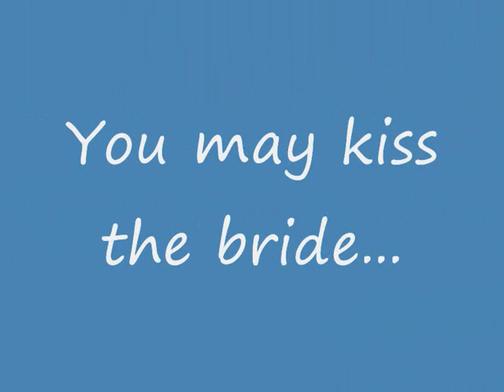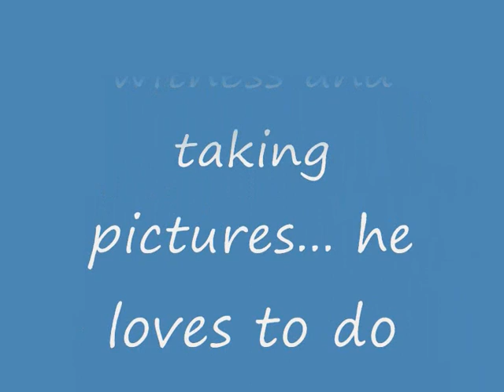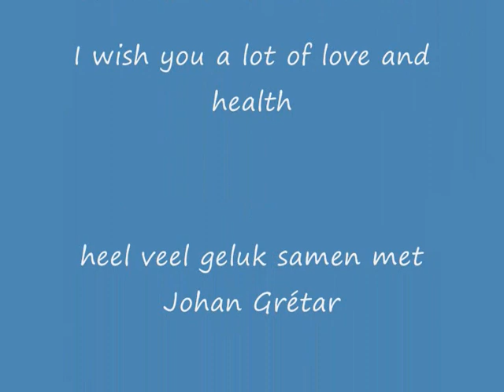Grétar loves Manúela... (zang van Evelyn Kallansee)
A beautiful couple married in Alkmaar. It was very touching seeing that they are so in love. The parents were witness and Johan Grétar gave the rings. It all was so sweet ! Manager Jerry de Koning was there with his wife and children. I wish Grétar and Manúela lots of love and happiness together with Johan Grétar.